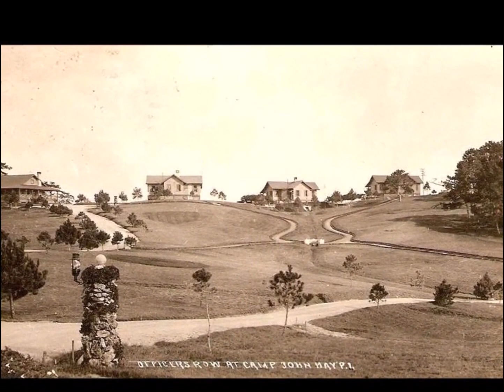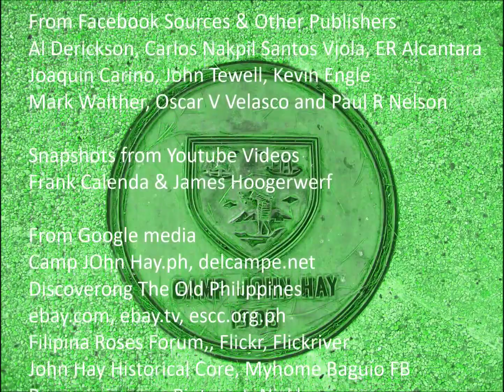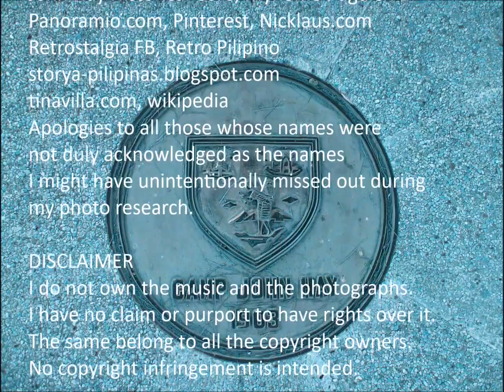Camp John Hay - Nostalgia Of A Hill Station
My 3rd take on Baguio City's Camp John Hay, an American base in the Philippines.  It differs from the earlier videos as it starts with rare photos of the Hilll Station from the 1900s and onwards. There are new photos from Frank Calenda, Jim Hoogerwerf and Al Derickson.

While I can not help re-using photos from the other videos, it lends a strong connection to the overall nostalgia theme.  New photos searched thru Google were added to give a glimpse of the camp in present times.

The music perfectly lends its unique arrangement to echo the nostalgia the video was meant to exude.  Appreciation goes to all owners of the photos from my Facebook friends and their friends and those gathered thru Google.